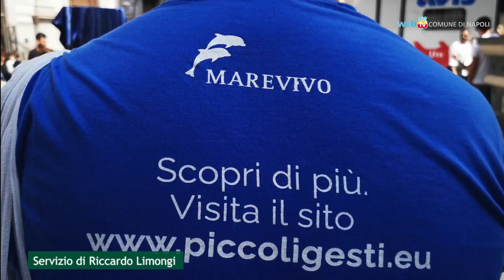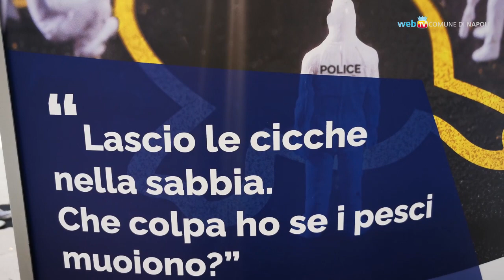“Piccoli gesti, grandi crimini”, contro l’abbandono di mozziconi e piccoli rifiuti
Arriva a Napoli la campagna di sensibilizzazione sul “littering” realizzata da Marevivo in collaborazione con British American Tobacco Italia e il patrocinio del Ministero dell’Ambiente e del Comune di Napoli.